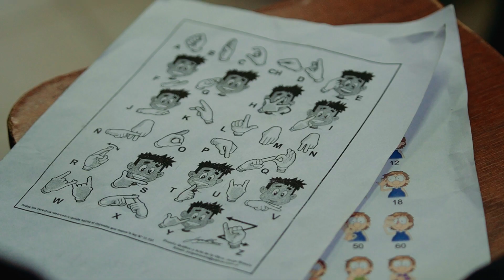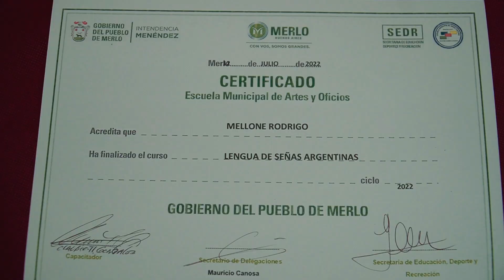CURSO DE LENGUA DE SEÑAS EN LA ESCUELA DE ARTES Y OFICIOS DE MERLO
Culminó el curso de lengua de señas argentinas brindado en la Escuela Municipal de Artes y Oficios "María Eva Duarte", a agentes del Grupo de Prevención Motorizada de la Secretaría de Delegaciones.